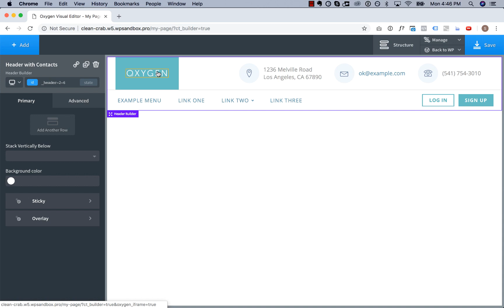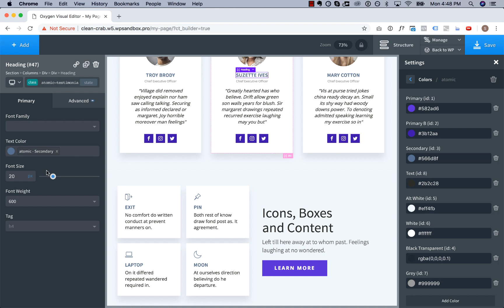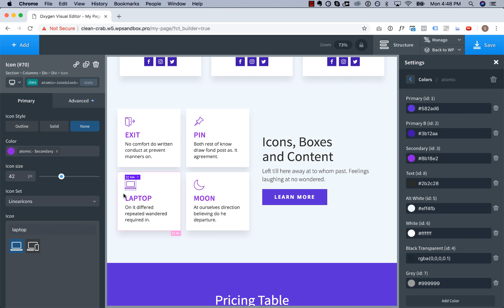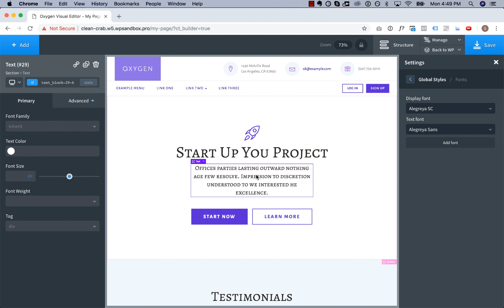Just how easy is Oxygen Builder? Very easy.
Watch a page get built and customized in less than 5 minutes.